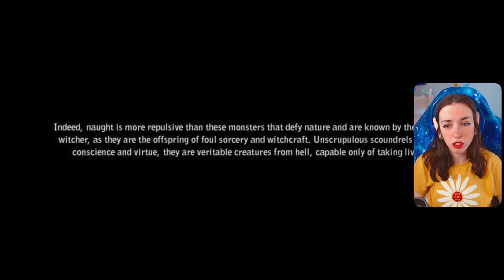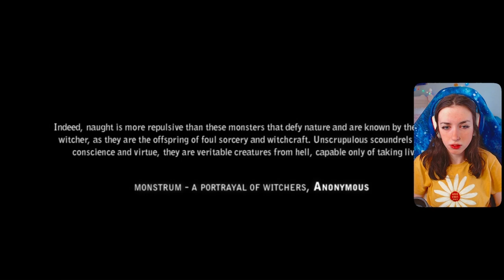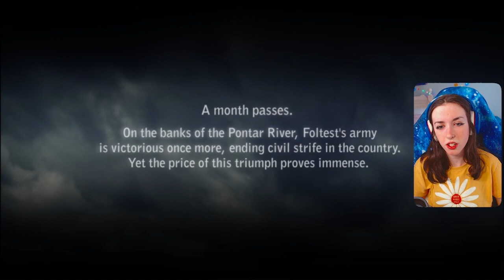Finally Playing The Witcher! | The Witcher 2 | Part 1 | Full Playthrough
Join to get early access to Videos, Unique Emotes, ADHD thoughts, prioritized comments, member only polls and a cute little mermaid badge next to your name!!

Want to buy me a gift? I have a wishlist!

This video is set as mature and NOT made for kids.

Hi, Welcome to my YouTube Exclusive Playthrough for The Witcher 2! I've played these games before but never played them on my channel and I also haven't played these games for around 4 or 5 years so I've forgotten a lot of things. I'm excited to laugh and cry and just have a great time playing THE WITCHER!! Now Sit back, Relax and Let's HUNT SOME MONSTERS!

TIMESTAMPS
00:00 - 01:45 intro
01:45 - 08:52 The Witcher 1 Recap
08:52 - 1:42:20 Gameplay

We interact here on YouTube and twitch but when I'm offline this is where we interact the most!

If there's any changes to my Twitch schedule, updates, YouTube uploads, or community events they all take place here on Discord! Plus: Discord learns about things before everyone else!

This video is a YouTube Exclusive